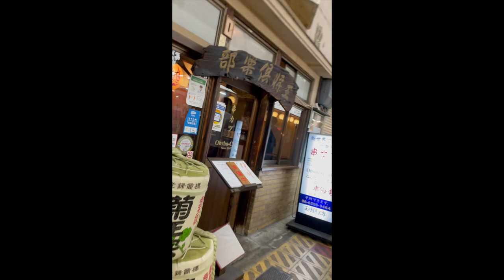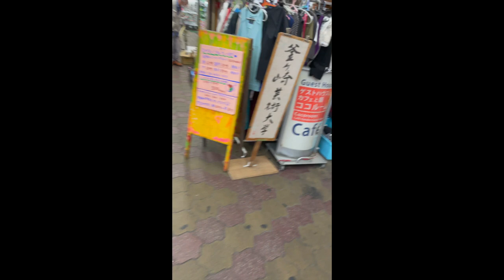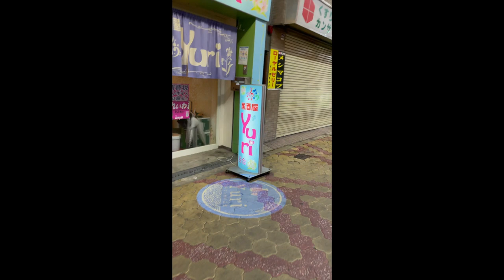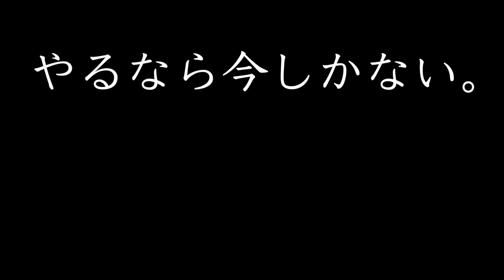【大阪】大阪動画まとめ。大阪、ほんと素敵だ。10月また行きます。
携帯に入ってた大阪動画まとめてみました。

【経営ジム】
HLCGYM（旭川市東光）

【経営カフェ】
BEETLE CAFE（美瑛町）
【格闘技グッズ】
晴天旭
【格闘技大会】
STYLE MMA